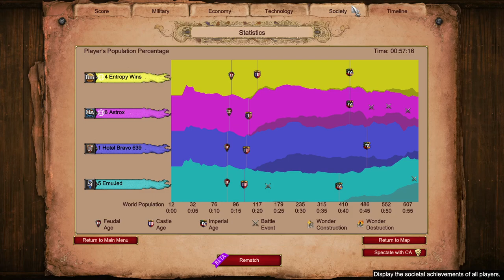Can we Come Back from Double Castle Drop on African Clearing?